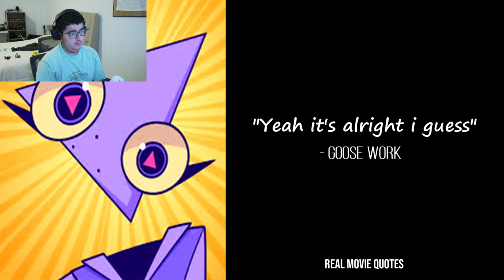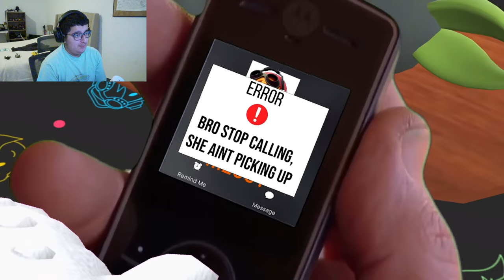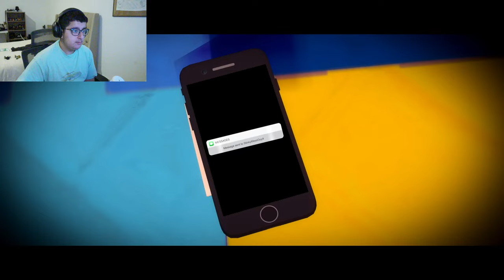Welcome To Puzzle Park (Reaction!!!)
Creator - @SMG4